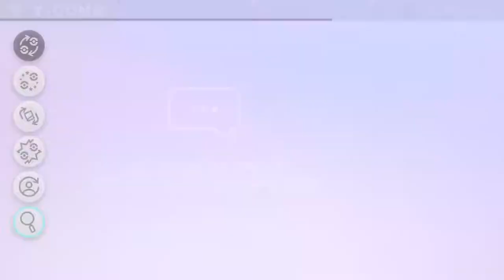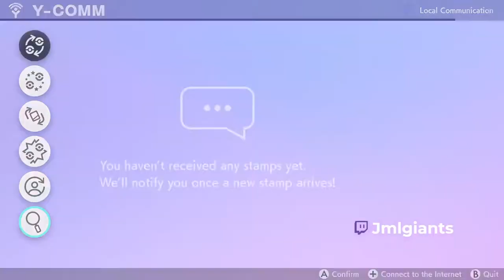Pokemon Shield | Getting Zamazante and Beating The Secret Story #11